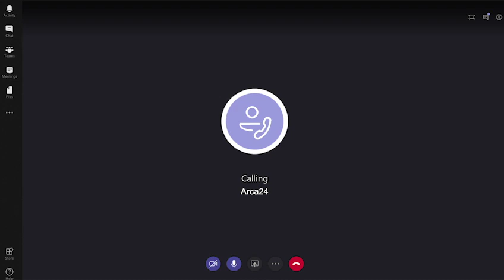"Non è importante come colpisci, l'importante è come sai resistere ai colpi"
"Ora ti dirò una cosa scontata: guarda che il mondo non è tutto rose e fiori, è davvero un postaccio misero e sporco e per quanto forte tu possa essere, se glielo permetti, ti mette in ginocchio e ti lascia senza niente per sempre. Né io, né tu, nessuno può colpire duro come fa la vita; perciò andando avanti non è importante come colpisci, l’importante è come sai resistere ai colpi, come incassi e se finisci al tappeto hai la forza di rialzarti… così sei un vincente! E se credi di essere forte lo devi dimostrare che sei forte! Perché un uomo vince solo se sa resistere!"

Noi ci crediamo, e tu?